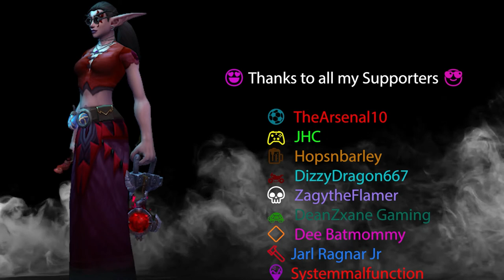Nokhud Offensive Dungeon ~ Dragonflight Beta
The Nokhud Offensive dungeon was definitely quite a bit longer than the others i've done.  Due to me not being fond of one of dragonflights major features... Dragonriding, I wasnt a huge fan of this one but overall fights weren't that bad.

🤑 TheArsenal10 ~ $145
🪙 Society of Benevolence ~ $60
🧧 Hopsnbarley ~ $30
🏦 StormmyTV ~ $6.50
💳 Dee Schrein ~ $5

😍 A Special Thanks to the Members of the Channel 😎

⚽  TheArsenal10
🎮 JHC
🍺  Hopsnbarley
🏍️ DizzyDragon667
💀 ZagytheFlamer
🐢 DeanZxane Gaming
🔶 Dee Batmommy
🔨 Jarl Ragnar Jr
🎁 Gaz
🎁 Peter Abbate
🎁 Thats Facts
🎁 Wildman
🎁 Stephen Morse